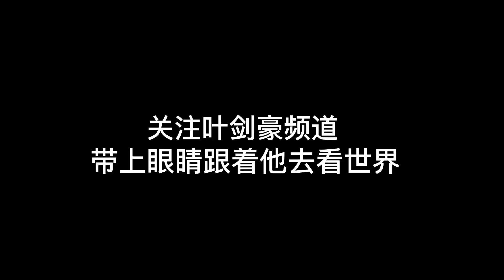在奥克兰看到一栋正在出售的房子，看完布局这个价格你会买吗？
大家好，我是豪哥，分享我的房车旅行纪录片和房车使用经验的影片。